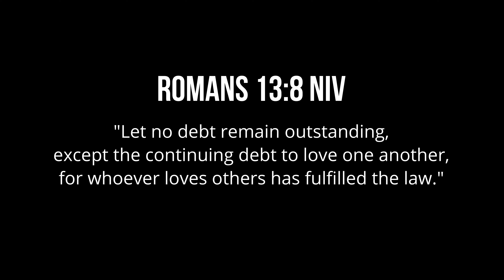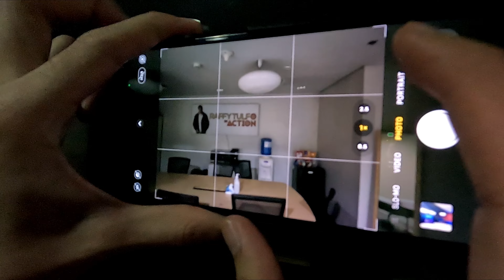MY FIRST TV GUESTING! TV5 STUDIO TOUR | VLOG 185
Hey guys! So ayun na nga na. Watch our behind the scenes and TV 5 studio tour during my TV guesting at OnePh channel show, Feelings with Papa Stanley Chi and Dra. Rica Cruz!

Thank you OnePh for inviting me!